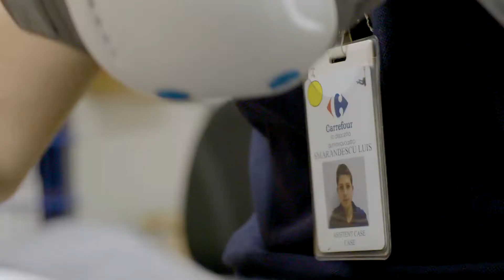Lumea Carrefour: Luis, pustiul pe role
Lumea Carrefour e mai mult. E despre oameni!